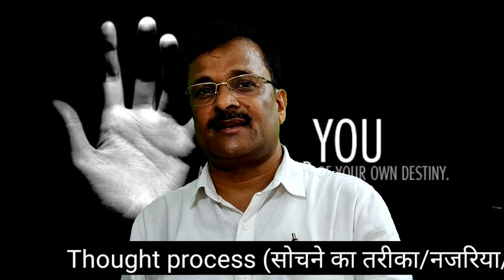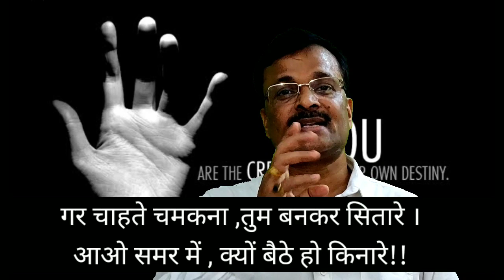Motivational video by Ajay Kumar जो चाहो, वही बनो। किसने रोक रखा है?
डियर व्यूअर्स,
आज के भागदौड़ की जिंदगी में हर एक व्यक्ति चाहता है कि ऊंचे से ऊंचा मुकाम को हासिल करें । परंतु उनके सामने अनेक बाधाएं उपस्थित होती हैं और कभी-कभी बहुत  लोग अपने रास्ते से भटक जाते हैं या मंजिल से दूर हो जाते हैं । इस वीडियो के माध्यम से मैं उन लोगों को एक रास्ता बताना चाहता हूं कि वे किस प्रकार अपने मंजिल को हासिल कर सकते हैं? किस प्रकार  एकाग्रचित्त होकर फुल कंसंट्रेशन के साथ अपने कार्य को कर सकते हैं ताकि उनकी मनोवांछित मंजिल जल्द से जल्द प्राप्त हो। इसके लिए अनुभवी सलाहकार की आवश्यकता अत्यंत जरूरी है ।दूसरी तरफ उनकी सोच सकारात्मक होनी चाहिए। सोच का तरीका बेहतर होना चाहिए और सबसे बड़ी बात यह है कि संकल्प शक्ति काफी दृढ़ होनी चाहिए तो दोस्तों मैं उम्मीद करता हूं कि आप इस वीडियो  को अंत तक देखेंगे और आप निश्चित रूप से आने वाले समय में सफल होंगे ।
मैं आशा करता हूं कि यह वीडियो आपके मंजिल तक पहुंचाने में सहायक सिद्ध होगा ।
    धन्यवाद।
अजय कुमार।